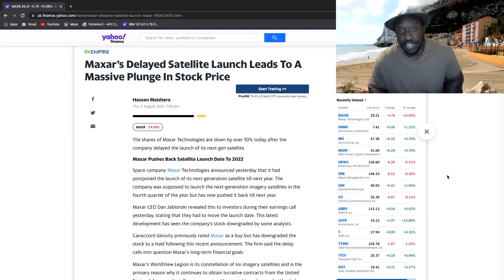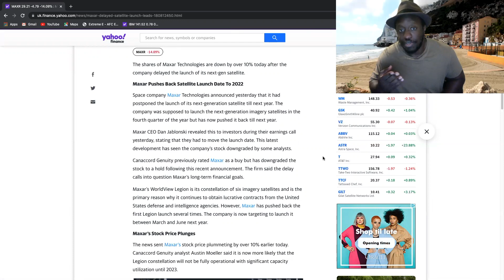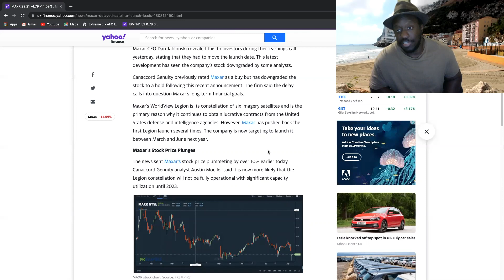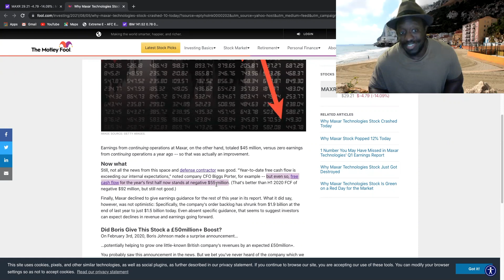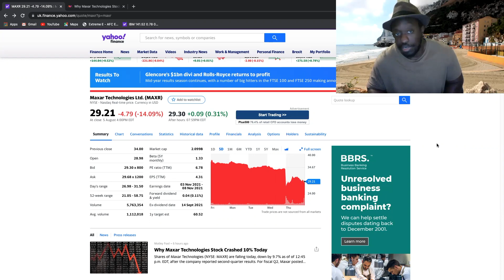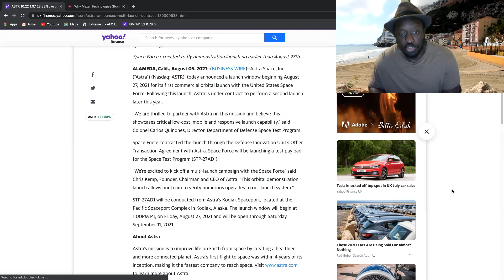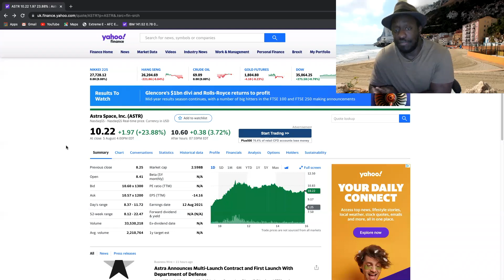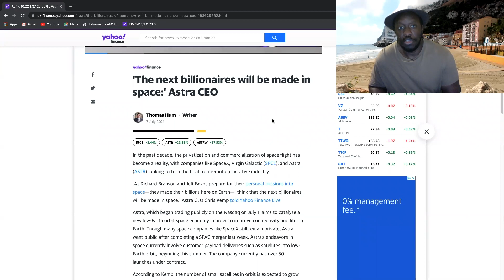Astra Space & Maxar Tech Updates | Good & Bad News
This video is an update on 2 stocks I am invested in. Both in the space sector.